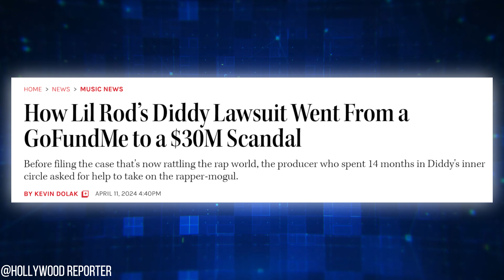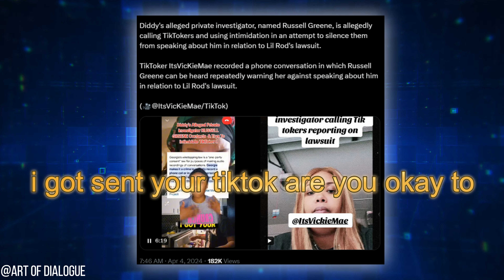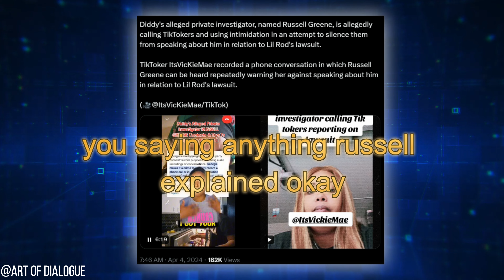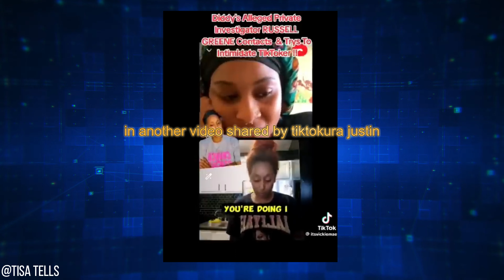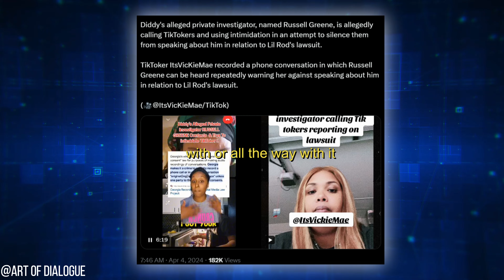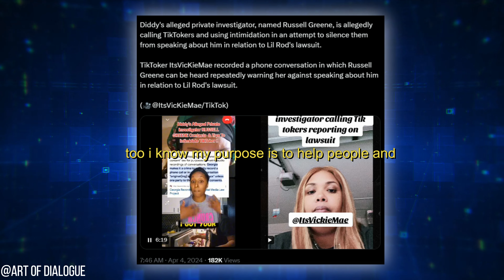Diddy’s Private Investigator Caught Trying to Silence TikTokers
iddy's secrets are being exposed left and right, and this time it's about his private investigator, Russell Green. Remember when Lil Rod claimed that Diddy had a P.I.? Well, TikTokers are now stepping forward with shocking allegations!

🔍 TikTokers @itsvickiemae and @jusnene have come forward with leaked audio that allegedly captures Diddy's private investigator trying to silence and intimidate them. This story is full of twists and turns, and you won’t believe what happens next. Stick around as we dive deep into this scandal and explore the leaked audio where Diddy’s P.I. was caught intimidating TikTokers reporting the case.

"I've been using this tea to help with weight loss and anti-aging, and the results are amazing! If you're interested, you can check it out here: